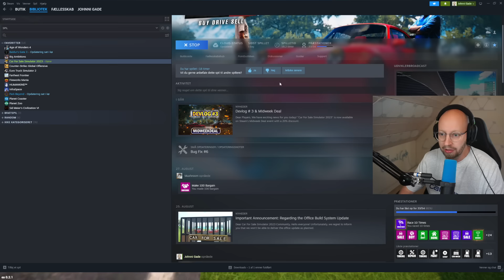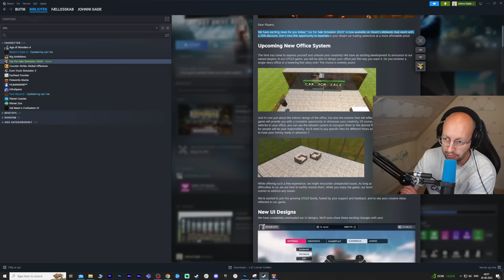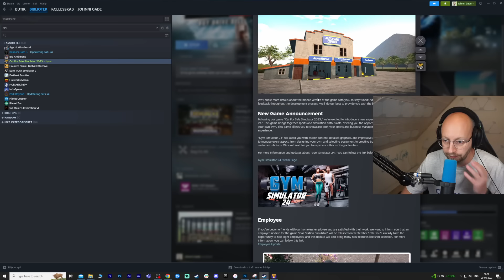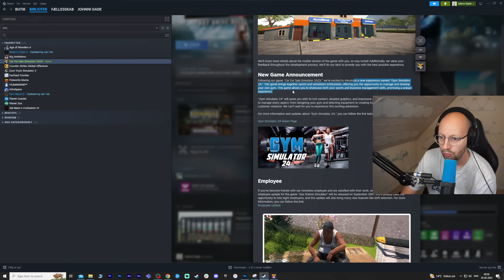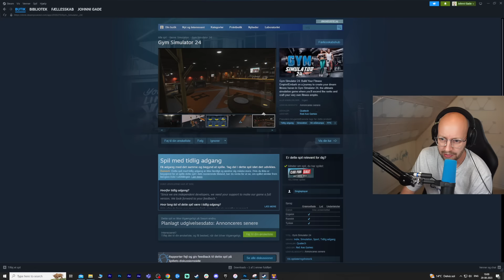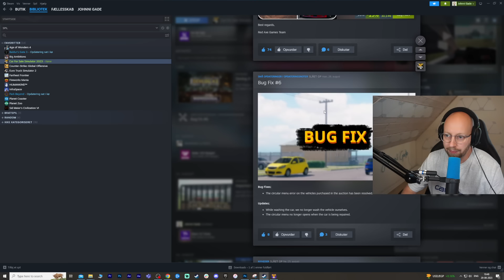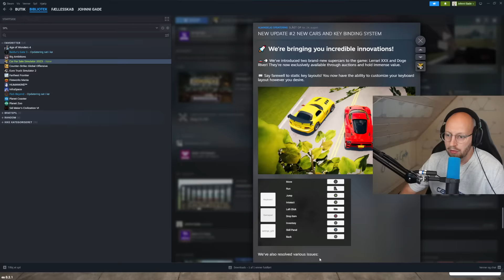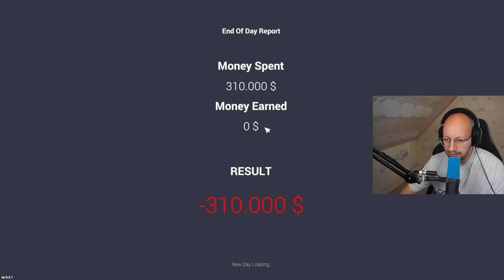Starter butik KUN for superbiler